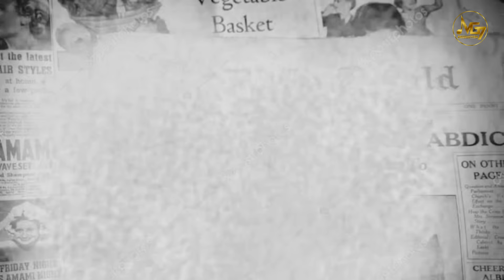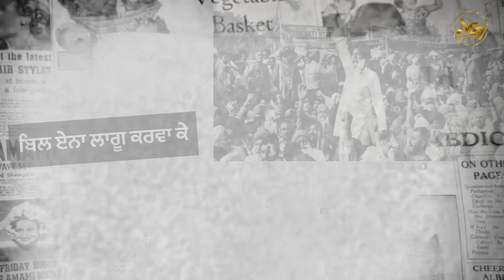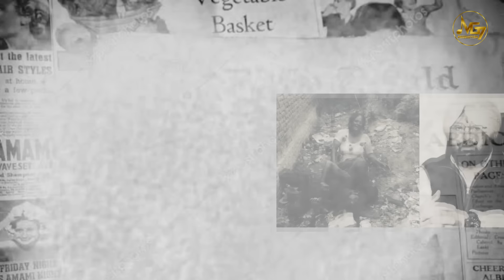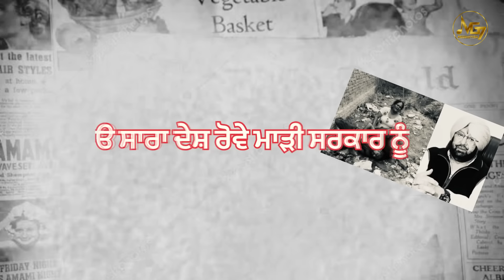Maarhi Sarkar ( Official Video ) Gurkamal Behla | Gill Gursewak | Pargat Singh | MG Seven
Presenting Official Video of Track "Maahri Sarkar", In Voice by Gurkamal Behla & Pen Downed By "Gill Gursewak", Music By "Pargat Singh", Video by "MG Telecast"

Special Thanks - MG Telecast ,Gurmeet VOP 12, Navjot Gill, Gurminder Singh.

Track – Maahri Sarkar
Singer– Gurkamal Behla
Lyrics– Gill Gursewak
Music –Pargat Singh
Video -- ਬਹਿਲੇ ਵਾਲਾ ਸ਼ਾਇਰ
Poster Design- Onkar Vatsal